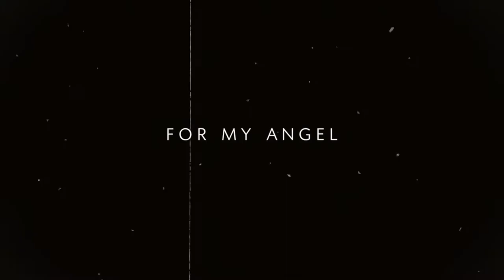happy joshua day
⇢ open me

today the sun was born! happy birthday joshua! thank you so much for  all your hard work and sacrifices you've made to make carats happy! I hope you spend your birthday happily love! happy joshua day!!